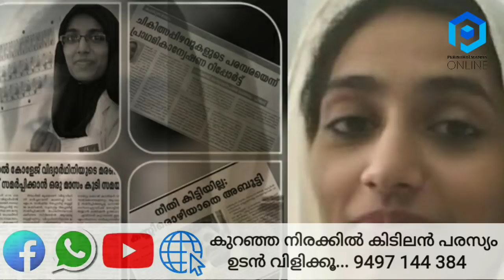അബൂട്ടിയും യാത്രയായി; മകളുടെ മരണത്തിന് ഉത്തരവാദി ആരെന്നറിയാതെ ?